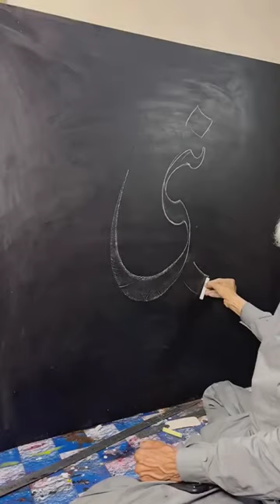Nabi s.a.w name beautiful